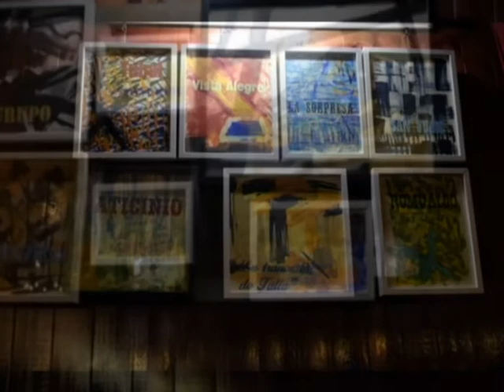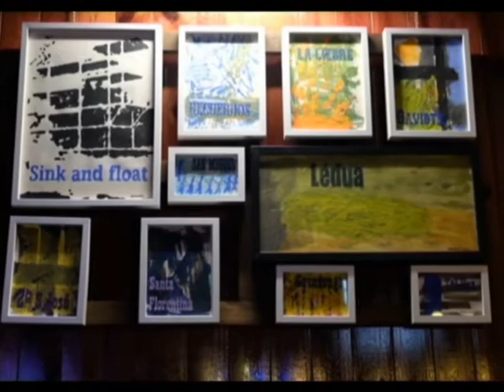MARCOS GOMEZ CAFETERÍA LA FUNDICIÓN MAZARRÓN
El pintor mazarronero Marcos Gómez expone en la cafeteria La Fundición de Mazarrón. Su serie "Minas de Mazarrón, Cabezo de San Cristóbal, Los Perules y Las pedreras viejas". El componente del grupo "Almagra de Mazarrón" nos ofrece 60 obras de pequeño formato realizadas en técnica mixta y tinta japonesa sobre papel de arroz japonés.
Haciendo referencia a las demarcaciones mineras en nuestro municipio, en dos periodos históricos de máximo esplendor, finales del siglo XIX y mediados del siglo XX.
La obra estará expuesta en la cafeteria La Fundición hasta finales de Semana Santa.